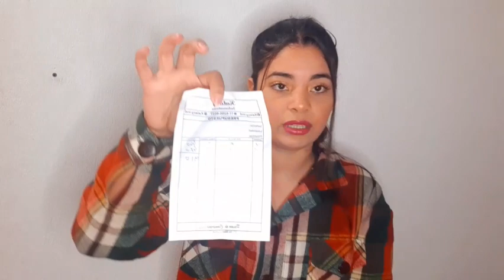HAUL DE LA SALADA / LA ROPA MAS BARATA DE ARGENTINA 🇦🇷 OTOÑO, INVIERNO